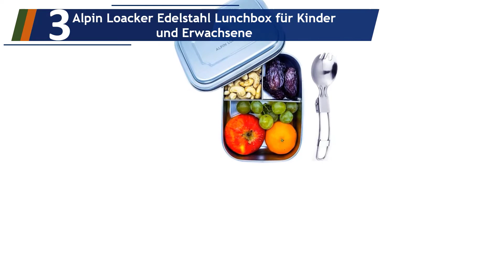Die 5 Besten Lunchbox für Kinder Test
Hier ist die Liste von Die 5 Besten Lunchbox für Kinder Test.

01. Evolico Nachhaltige Lunchbox für Kinder

02. eSeasons Bento Lunch-Box

03. Alpin Loacker Edelstahl Lunchbox für Kinder und Erwachsene

04. Brigamo Minnie Maus Kinder Brotdose

05. ONE SANTI Bento Box Kinder